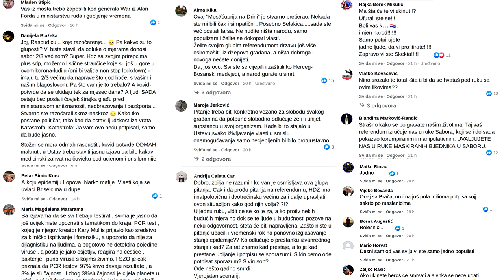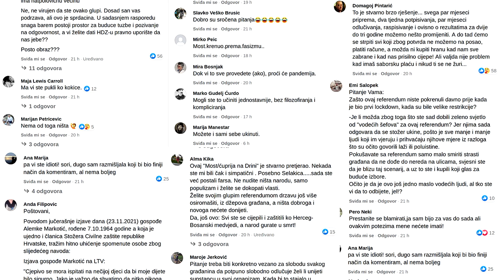Gotovi su, most se urušio (Marko Francišković 26.11.2021.)